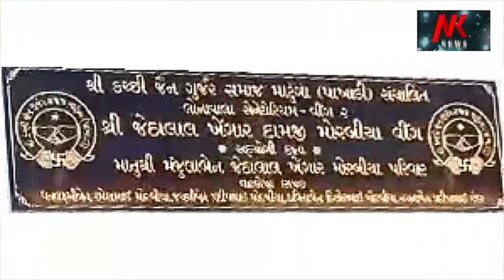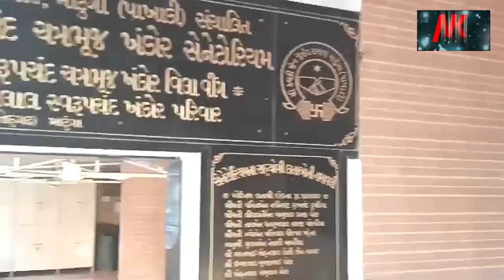યુવતીને પ્રેમ કરવાની તાલીબાની સજા: વ્યારામાં યુવતીને નગ્ન કરી માર મરાયો વાળ કાપી નાખ્યા શર્મસાર ઘટના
Vyara Police